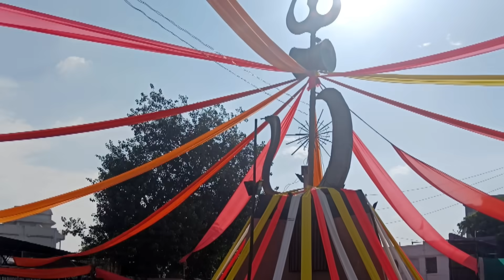ये आनंद सिर्फ हमारे मथुरा को छोड़ के कही नही है Mathura - Shri Krishna Janmashtami 2023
Vrindavan

Radhe Radhe 🙏🙏🙂
Vrindavan Flood
Shri Dham Vrindavan
Radhe Radhe